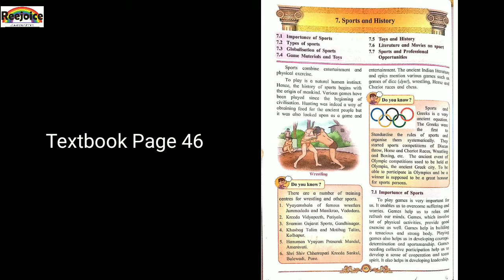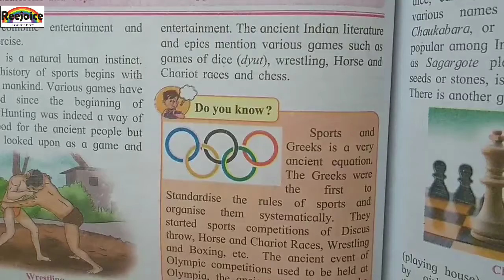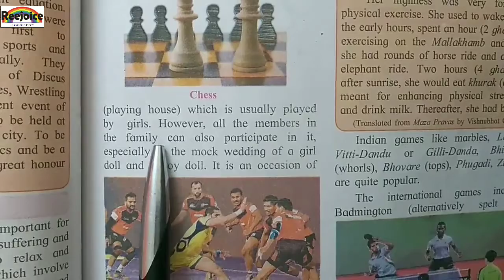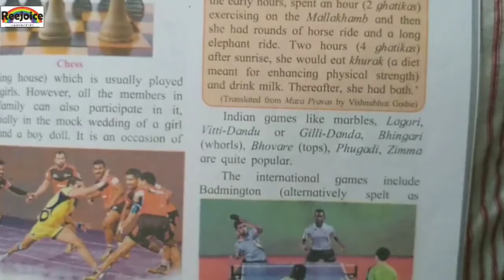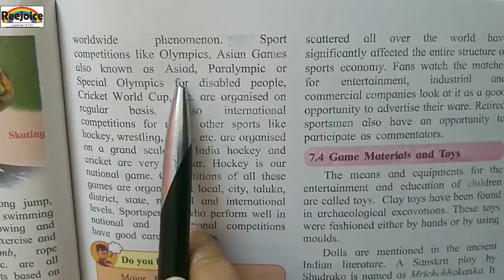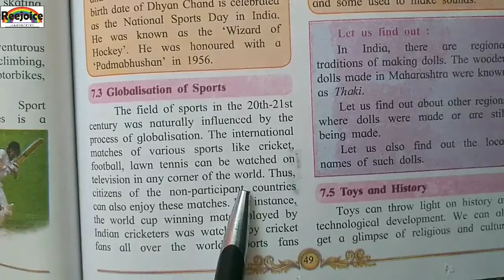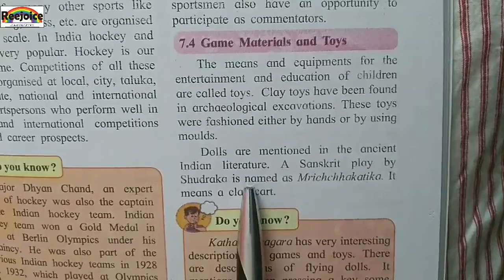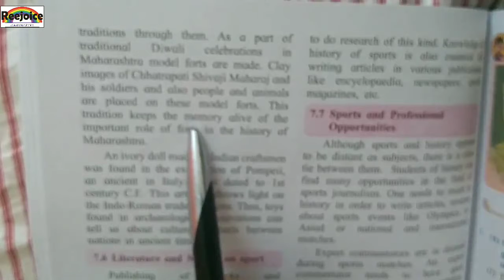Std 10 Higher English History Chapter 7 Sports And History- Part 1